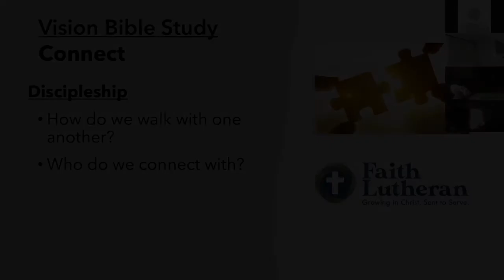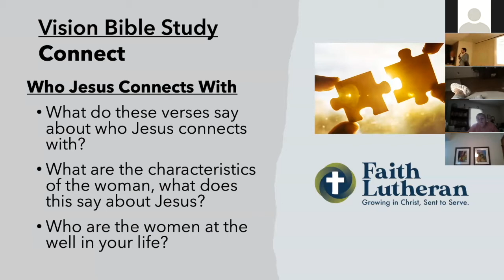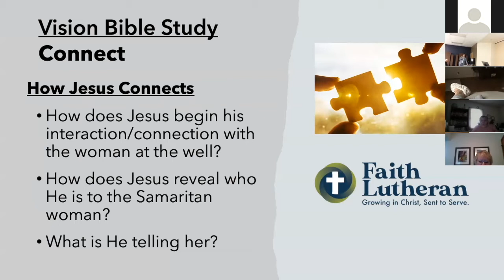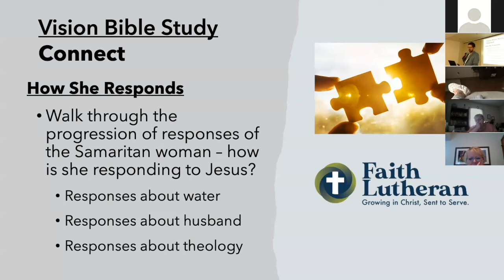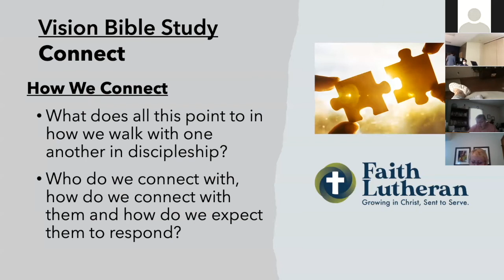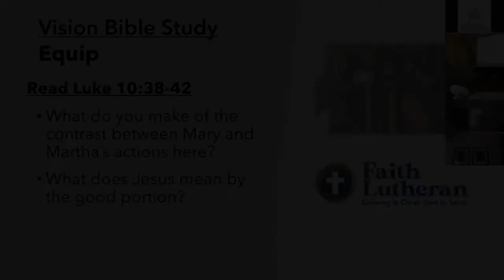Visioning Series Bible Study - August 29, 2021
Pastor Dan shares the second installment in our bible study series focused on our Vision statement: Connect. Equip. Serve. Send.